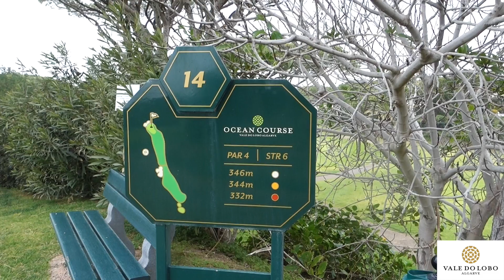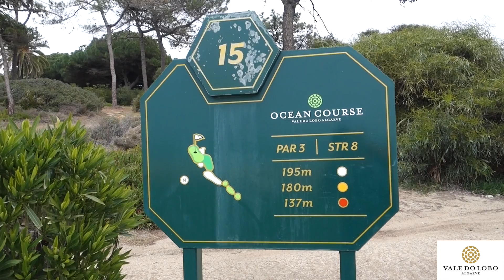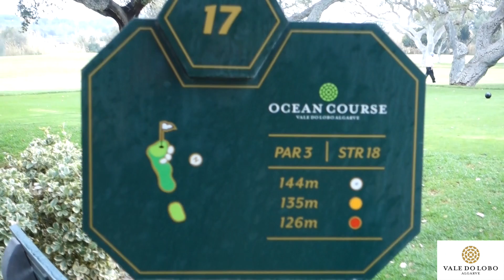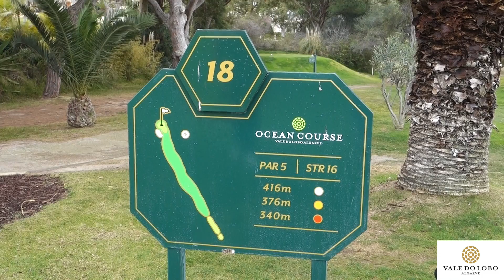VALE DO LOBO - OCEAN COURSE VLOG - PART 3/3 🇵🇹 ⛳️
This video is about VALE DO LOBO - OCEAN COURSE VLOG - FINALE